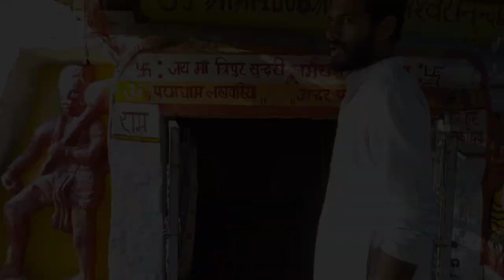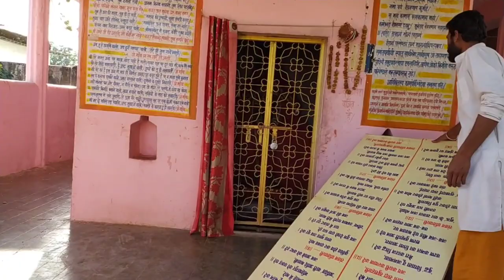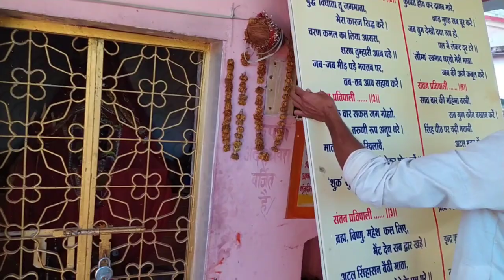लखबरिया केव्स का इतिहास, अनोखी जगह शहडोल / अमलाई lakhwariya caves shahdol, Amlai || Vlog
lakhwariya caves: (Shahdol) (Amlai)
एक लाख गुफाओं के कारण नाम पड़ा था लखबरिया

 महाभारत काल में पांडवों ने अपने अज्ञातवास का कुछ समय शहडोल जिले के बुढ़ार तहसील अंतर्गत लखबरिया गांव में भी बिताया था। जनश्रुति और इतिहासकारों के मुताबिक अज्ञातवास के दौरान पांडवों का शहडोल जिले में विचरण रहा है। इस दौरान वे तब के घने जंगलों के बीच अरझुला क्षेत्र में पहुंचे। वहां रहते हुए एक ऐसी गुफा बनाई जिसमें एक लाख कक्ष थे। इसके बाद उसका नाम लखबरिया पड़ गया। यह क्षेत्र मैकल पर्वत श्रृंखला की तराई में स्थित है।
पुरातात्विक सर्वेक्षण के दौरान मिले शिलालेखों से यह तथ्य सामने आता है कि लखबरिया में स्थित गुफाओं का निर्माण दूसरी- तीसरी सदी से छठवीं सदी के दौरान किया गया होगा। कठोर लाल रेत और मजबूत चट्टानों से निर्मित इस गुफा में अब कुछ ही कमरे सुरक्षित बचे हैं। बाकी सभी का प्रवेश द्वार मिट्टी से दब गया है।

तालाबों के भीतर से मिलते हैं अवशेष :
 पुरातत्व विभाग के अधिकारियों ने बताया कि लखबरिया के आसपास खुदाई करने से गुफाओं की श्रृंखला मिलती है। आसपास के तालाबों से आज भी ऐसी कई प्रतिमाएं निकलती हैं तो यह बताती हैं कि पांडवकालीन समय में यहां उनकी गतिविधियां रही होंगी। लखबरिया की गुफाओं का रहस्य जानने आज भी लोग दूर-दूर से शहडोल पहुंचते हैं।

पांडव की गुफाओं के नाम से मशहूर
इतिहासकार मानते हैं कि अज्ञातवास के दौरान पांडव राजा विराट की नगरी सोहागपुर में भी कुछ समय तक रहे हैं। यह लखबरिया से कुछ दूरी पर ही स्थित है। किंवदंती है कि यहां पर पांडवों ने अपने बाण से एक कुंड बनाया था जिसका नाम बाणगंगा पड़ गया। अब इस कुंड में मकर संक्रांति पर विशाल मेला लगता है। इस कुंड से निकले पानी को लेकर लोगों की मान्यता है कि इसका पानी सभी रोगों को दूर कर देता है।

13 गुफाएं आज भी सुरक्षित
लखबरिया की गुफाओं को लेकर मान्यता है कि यहां महाभारत काल में अज्ञातवास के दौरान पांडव पहुंचे थे और एक लाख गुफाओं का निर्माण किया था। जिसके बाद इसका नाम लखबरिया पड़ गया। वर्तमान में लगभग 13 गुफाएं सुरक्षित हैं। बाकी सभी मिट्टी से दब गई हैं। -